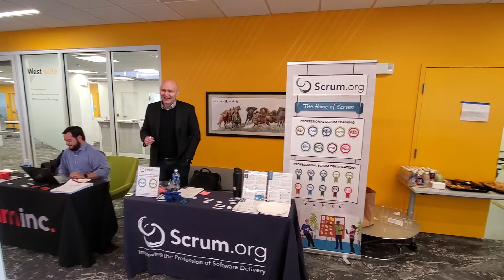How to Sprint 🏂 Retrospective? Dave 🧭 West CEO Scrum.org how to retrospective!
RETROSPECTIVE challenges?
Dave West from Scrum.org answers the question...

Last time I asked for your retrospective challenges - and received the following:

My biggest challenges are :
- Keep track of the action items (when developers do not want them in JIRA)
- Recall what happened during the last retrospectives and the context of the team
- Easily share what has been done during a retrospective with my team members

Friday 1/17/2020 Dave West and I were speaking at the Bostonuniversity Innovation lab business agility

Dave West - CEO of Scrum.org to answer the question - watch to learn.

Check out Dave's book:

The Nexus Framework for Scaling

Lessons from our previous videos:
Increase the team learning by running your daily as an opportunity for learning - every day!

According to the scrum guide - the daily scrum is an inspect and adapt feedback loop!

The scrum guide full version of the three daily scrum questions
1) What did I do yesterday that helped the Development Team meet the Sprint Goal?
2) What will I do today to help the Development Team meet the Sprint Goal?
3) Do I see any impediment that prevents me or the Development Team from meeting the Sprint Goal?

Find out more in Sutherland's Scrum: The Art of Doing Twice the Work in Half the Time

The problem is that most teams omit the second part of the sentence and make the daily into a status report!!! Often reporting to the scrum master!

Go back to basics - use the daily stand up as an opportunity for the team to learn!

Chickens learn lean
Amazing Toyota improvement Kata!
Mike Rother

(5 suit deck of 1,2,3,5,8,13,?,coffee cup, draw your own) = $15 + shipping

Liberating Structures is how my workshops are facilitated - and they are loads of fun.Check me out

Conflict is good and letting it get a bit out of control is beneficial...find the right structure - timebox discussions!

Agile Retrospectives Suck?

Start practicing effective retrospectives

Hmm.. there must be a problem to be solved and a pain that is experienced!.

 Lean Agile DevOps working together to drive business agility!

Started Addressing it in my bestseller: The Agile PMO
And later on Chickens Learn Lean:

Let's explore together in a series of short discussion why team agility is crucial and where do retrospectives fit in!

In an age of disruption - the scientific application of agile, lean, design thinking, lean start up, lean UX, OKRs and DevOps together with high performing teams is crucial to business outcomes.